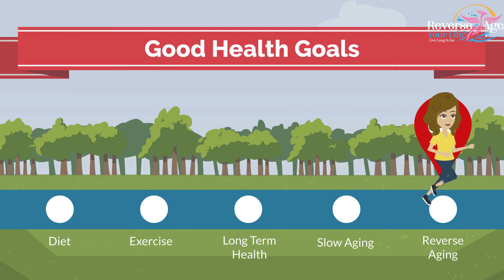Resveratrol Can Help Prevent Heart Disease | Resveratrol: Fountain of Youth for Your Heart?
Resveratrol Can Help Prevent Heart Disease 23 | Resveratrol: Fountain of Youth for Your Heart? Discover the Truth!

You know we all our lives have heard that meat is good for health and there is so much debate about it. We have so many people lean, sharp and shredded who are on this diet and they look healthy apparently.  Good health is best defined by your personal goals.  You have a keen interest in learning the best way to build long term health, in a way that slows down the aging process, and maybe in the near future, even Reverses the Aging process and cure most diseases.

For the sake of our health, especially as it relates to longevity, if we are given the option between plant-based or animal-based food we must choose plant-based food.
We must choose the food that contains the plants that have faced adverse conditions in their life.  They have some molecules that are released in the time of stress and these molecules, when we intake these plants, help us in our defensive system against diseases and help us remain healthy. These molecules are NAD boosters and kind of important one is resveratrol found in the grapevines.

Resveratrol is in grapes, wine, grape juice, peanuts, cocoa, and berries of Vaccinium species, including blueberries, bilberries, and cranberries. The thing I want to tell you is that we have seen people debate about how a meat-based diet has helped them, and how effective that is but that is just the experience of 5 or 10 or 15 years, it might not be good for the plan of 50 to 60 years.  If your goal is to achieve age 100 the science is conclusive:  Intermittent Fasting along with a plant based or even a Mediterranean diet, is best for Reverse Aging your life.  Some scientist believe that it is possible to live to Age 150, even though currently 120 years seems to be the longest life possible so far.

To fulfill your need for resveratrol just like we take our multivitamins daily, In the form of supplements. The thing is if I want to bulk up and gain my strength muscularly, I might as well go on a meat diet for a year and go back to do what I was doing or may want to go back and forth to be healthy, fit and young. Like in the clinical trials, if the resveratrol was given to the mice, it didn’t impact the lifespan extension of mice but if the mice were given every other day, um they didn't statistically live longer unless they had some other adversity which in that case was a high-fat diet and their resveratrol worked well to protect them and they lived longer.

📣📣  Thanks For

⏰ Video Duration: 03:51
0:00 Hi